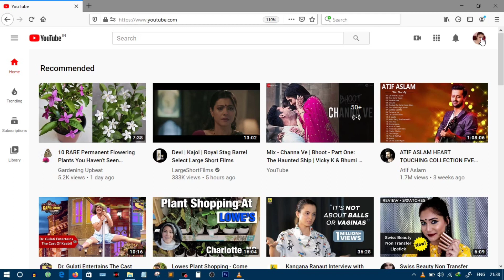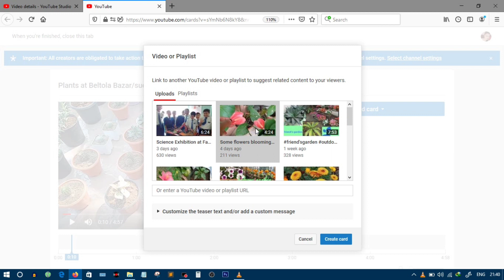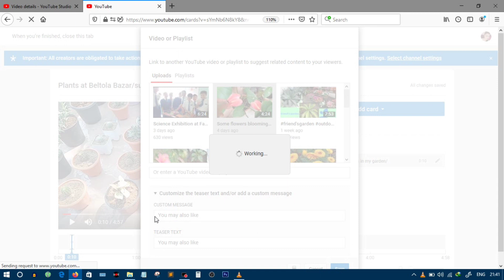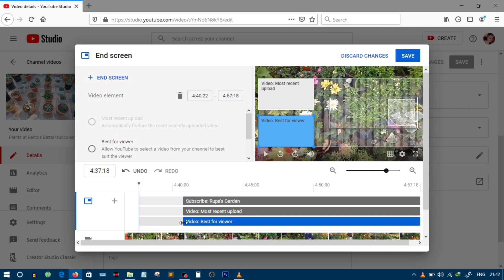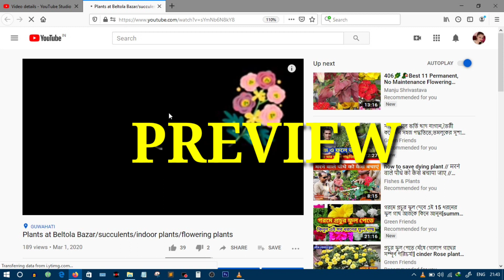How to add I button and End Screen to YouTube videos